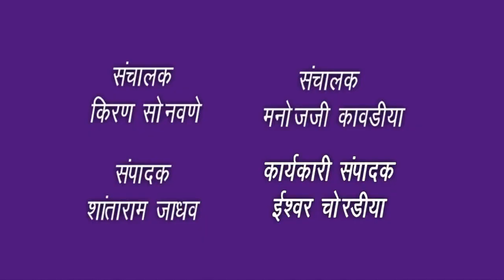नाभिक समाज बांधवांचा मोर्चा